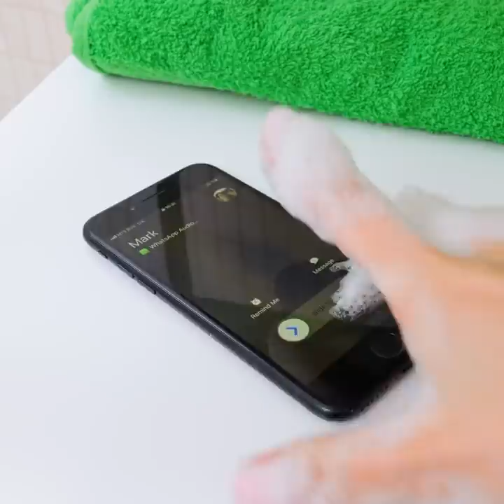SMART CLEANING TUTORIAL || Simple Ways To Clean Almost Anything || Bathroom And Restroom Hacks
TIMESTAMPS:
00:00 How to clean oven
00:30 Cleaning burnt pan
01:43 Fast toilet cleaning
01:53 Phone case cleaning
02:56 Fast window cleaning
03:13 DIY cleaning toilet pads